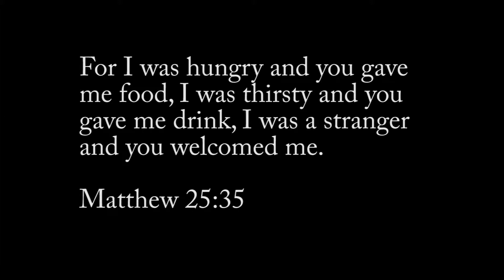Thanks A Bunch Lunch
Thanks A Bunch Lunch, A thank you to all those that have helped put on events at the BSM.